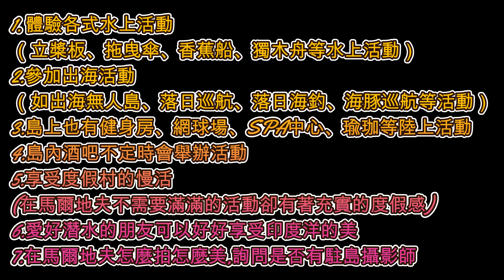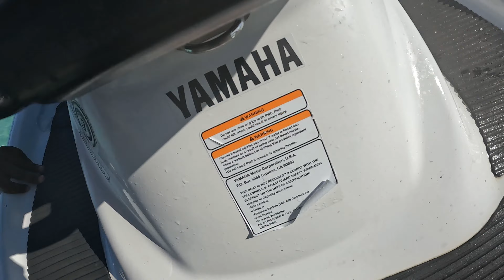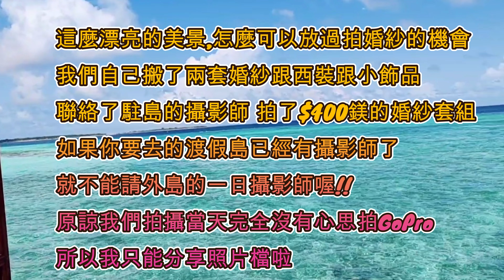馬爾地夫 Maldives VLOG #4-Reethi Faru 渡假島的活動攻略!!外加馬爾地夫婚紗照分享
專攻渡假島的島內設施和必玩活動!!
來這裡一定要多帶幾套泳衣和洋裝,因為實在是太好拍了, 我們每天都會安排一樣重點行程再加上水上活動,這樣只玩渡假島也不會感到無聊喔!

最重要的是,我們在來之前就決定要抓緊機會,拍一組海島婚紗照,就算沒有帶婚紗來,也可以詢問駐島攝影師拍照的費用喔!反正來都來了,多花一點錢,留下美好的紀念比什麼都重要

畢竟這裡是一生必來一次的夢幻天堂,又有誰能拒絕上帝遺留下來的珍珠項鍊ㄋ?